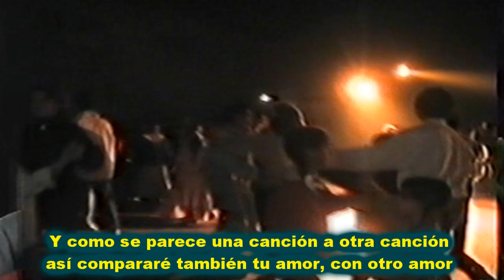MARÍA LIUSA D'ELÍA - Y que si ya te vas (1)